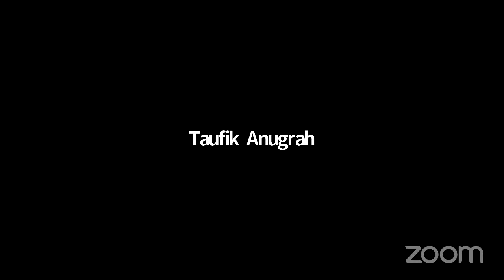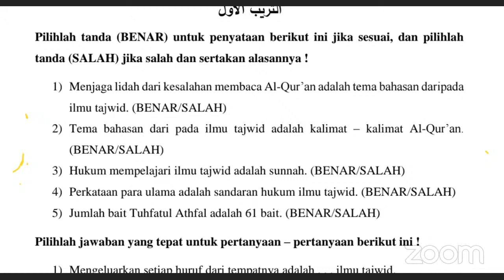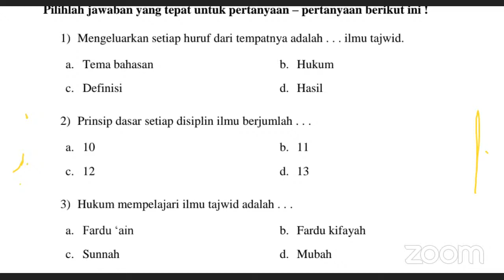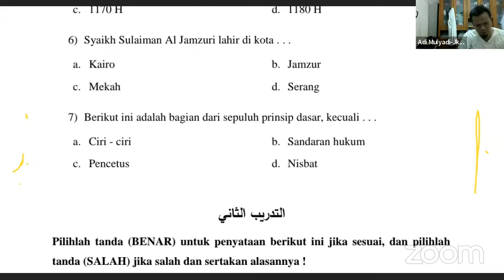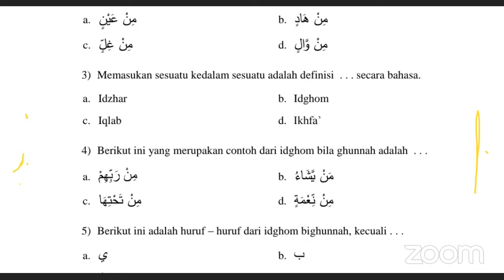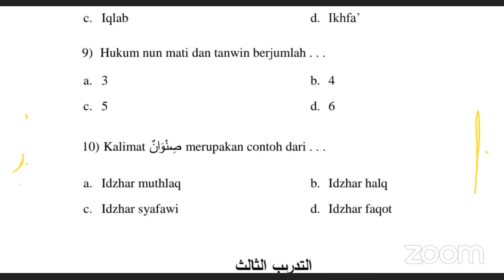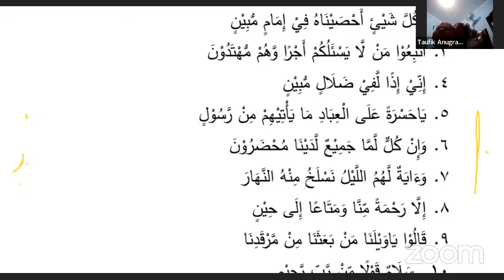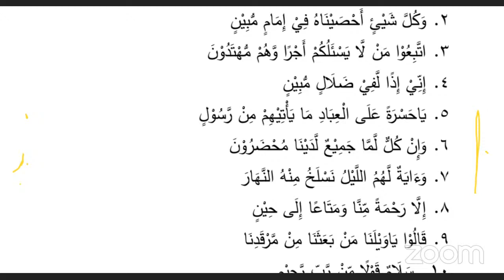nashirus Sunnah1a's Personal Meeting Room